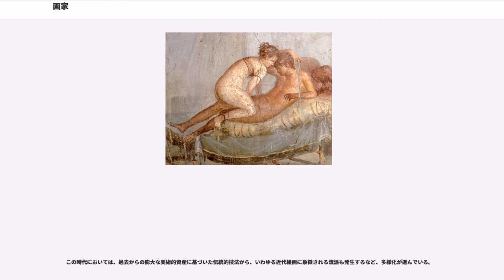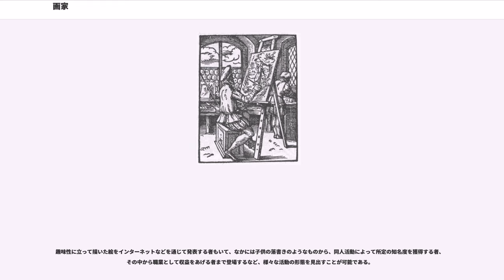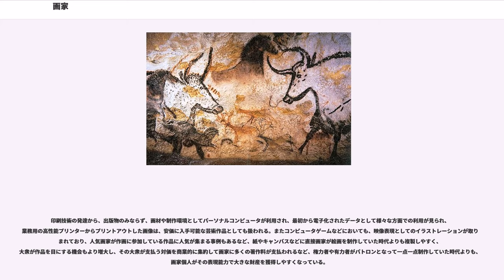画家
画家（がか）は、絵画を制作する者の総称である。日本画や洋画など、画風や画材・作成スタイルなどによって、様々なタイプの画家が存在する。画家たちで形成されるコミュニティー（社会）を画壇（がだん）という。

画家は現代においてこそ芸術家であるが、ルネサンス期やそれ以前においては、「絵を請われて描く」という基本行動からして職人であった。

更に遡ると、洞窟壁画などを描いた者にたどりつく。この壁画制作者は後世に当時の様子を伝える記録者であり、また同時に観察者でもあった。ただし壁画を描いた当時の者に観察者や記録者という意識があったわけではなく、「何故彼らが絵を描くという行為に臨んだのか」という疑問には不明確な面が多い。その一端には、「原始宗教における儀式的な行為として、食料となる狩りの獲物を描くことによってこれを安定的に得ようとする意図があった」「死者を弔う際、葬られた者が寂しくないよう墳墓（古墳など）の内部に装飾を施したり、呪術的な力で魂を導いたり復活を願った」などの推測が考古学の研究でなされている。この分野では、落書きのような本来重要性の無さそうな壁画からも重要な情報が見出される。それらの壁画は、当時の風俗や風習、生活様式から気候・風土などを知る重要な手掛かりとして役立てられている。

中世の社会では、権力者の娯楽や、あるいは宗教の権威の象徴的事物として描かれた宗教画などが職人としての画家によって描かれていった。偶像崇拝を禁じなかった宗教においては、盛んに聖書など経典を題材とした宗教画が制作されていた歴史が見出される。この時流によって、画家は宗教家やその宗教を支持する権力者が求める絵画を描き、その意向に沿った絵画を制作することによって手厚く保護されていた。

近代以降、絵画それ自体が財産としての価値を持ちえるようになったため、次第に画家は絵を描くことで対価を得ることができるようになっていった。この価値観の変化に伴い、従来からある絵画（記録としての絵画・装飾や娯楽としての絵画など）のほかにも、画家自身が求めるテーマで絵画が制作されることも着実に増加していく。著名な画家は、スポンサーの意向による制約から脱却して、自身の芸術性を追究するまでになっている。

産業革命以降、絵画の制作に必要な画材が大量生産により安価に入手できるようになっているため、実利を伴わない趣味としての画家も着実に増加している。日曜画家（休日に絵画を趣味として描く者）も同時代に前後して登場、アンリ・ルソーやポール・ゴーギャンのように後世に名を残す者も現れている。

ここでは絵画の製作者の器具や技法、組織の発展について述べる。

まだ人類が狩猟と採集のみで暮らしていた時代に、ラスコー洞窟やアルタミラ洞窟などで、非常に描写力の高い壁画が描かれていた。これは捕獲対象の鳥獣を詳細に記録し、大猟を願う意図で描かれたと推定されている。

これらは目に見えるがままの図像を得る目的のみのために描かれていたため、写真技術が発達した近代になってようやく確認された、草食獣が走るときの足の動きまで正確に描写されていた。この頃は、現在の高性能カメラとしての役割を画家が果たしていた。

これらの壁画は、自然の洞窟の壁面に、土・炭・血液・樹液等から作った顔料（絵の具）で、動物の体毛・樹木の枝・指などを用いて描かれていた。

こういった記録は、しばしばこれらの時代の周辺の気候を含む自然環境を知る内容を含む。例えばサハラ砂漠のタッシリ・ナジェールにある2万点に及ぶ岩絵は、その地で成された人の営みを通してどのような土地であったかが描かれている。絵が最初に書かれた約8,000年前には、水の豊かな緑の土地があったこと、その地で狩猟を行っていたことが示され、泳ぐ人の姿も描かれた。更に時代を下って約6,000年前には更に土地は豊かとなり、ウシの牧畜が営まれていたことも伺われる。しかし約4,000年前には次第に地域は乾燥化に向かい、残った湿潤な土地を求め争いもあった様子も描かれ、2,000年前にはついに砂漠化、ラクダが描かれ土地は厳しい乾燥に見舞われたことが伺われ、同時代を最後にこの岩絵は描き続けられなくなった。

人間が社会を形成し始めた古代においては、社会の内に分業という概念も発生、権力者や宗教といった観念の発達から、次第に呪術的意図と平行して美術装飾としての画家の活動も古代墳墓の壁画などに見出されるようになっていった。しかしこの時代の絵画で現存するものは限られる。反面、文字の発生に先立って何らかの意図を図画で記録する様式も強まり、墳墓壁画には当時の歳時記など...